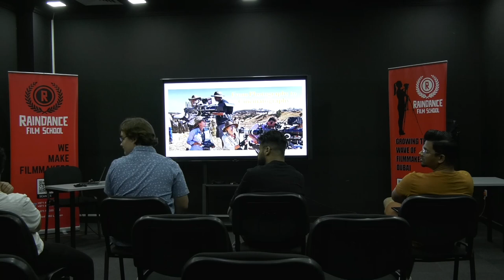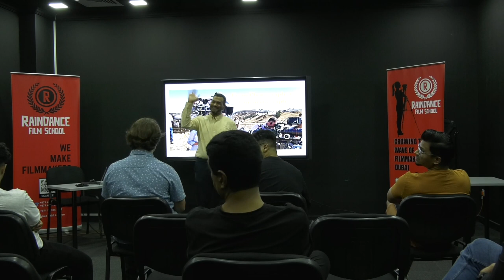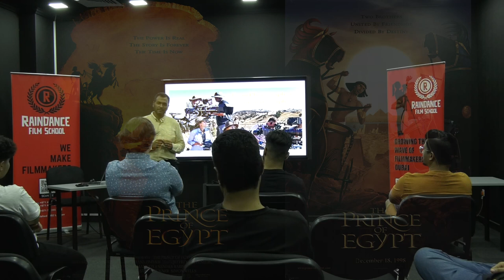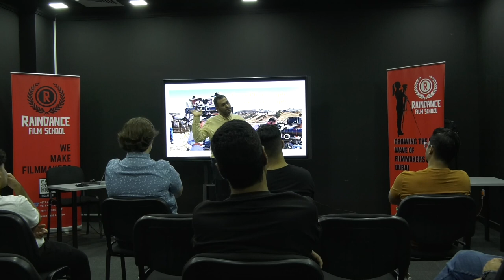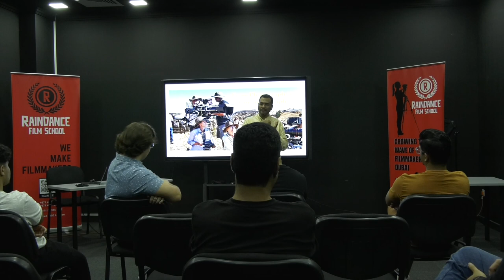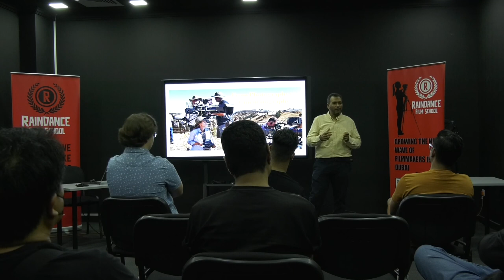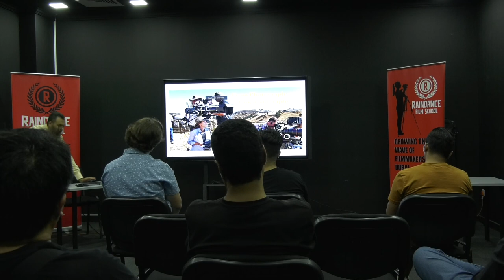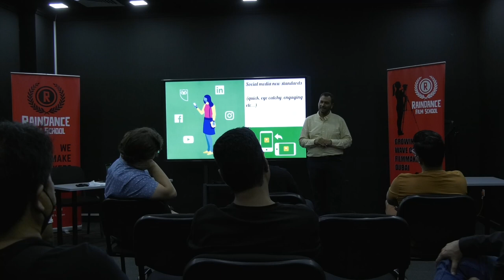From Photography to Cinematography Masterclass by Hasan Amin @ Raindance Film school, Dubai.